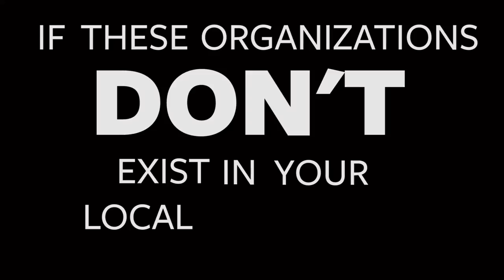Laurie Cumbo, Council Member of NYC's 35th District on the Inequalities Women Face | BHeard NOW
Laurie Cumbo is the Council Member for the 35th District of the New York City Council. While visiting the BK Live Studio, she shares her insights on the inequalities women face, and steps we might take to correct these inequalities.